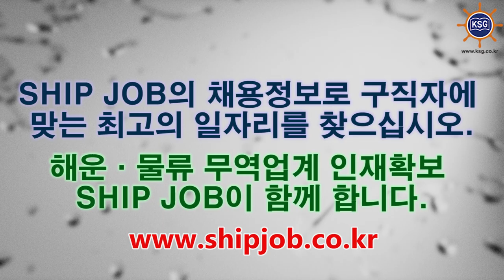SHIP JOB 해운물류구인구직안내